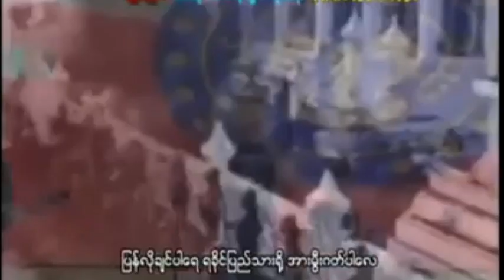ရခိုင္ျပည္သားအားမြီးကတ္ပါ ေတးဆို ဘိုဝိုင္း ေတာင္းဆိုသူ မခင္စိုမႈံ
Song : Rakhine Pway Thar Ar Mhwe Ga Par
Update : Rakhine MRP
ရခိုင္ျပည္သားအားမြီးကတ္ပါ
ေတးဆို ဘိုဝိုင္း
ေတာင္းဆိုသူ မခင္စိုမႈံ ရခိုင္သူ ရခိုင္သားတိ အားလံုးနားေထာင္ဖို႔အတြက္
အားလံုးကို ေက်းဇူးတင္ပါေရ။
Rakhine MRP